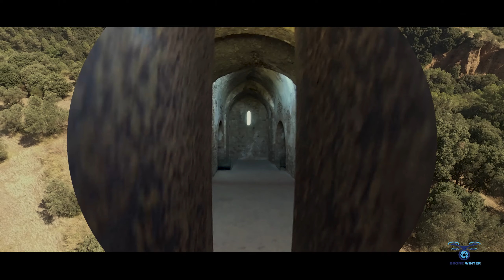Castell Vell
Antigua Ermita en Castellar del Valles.